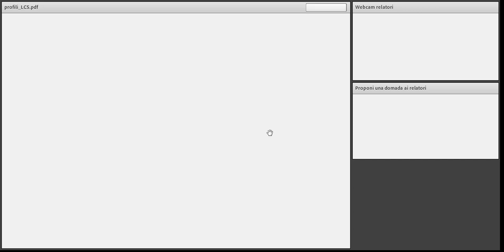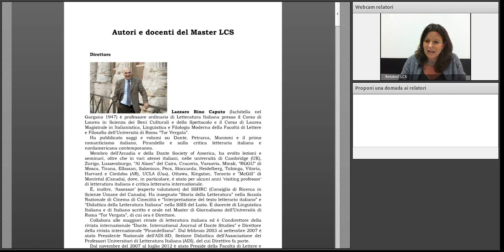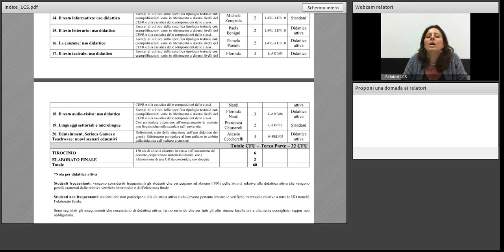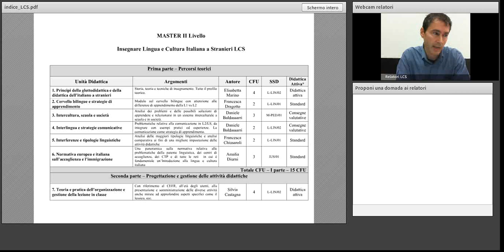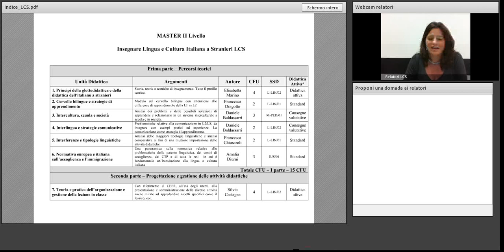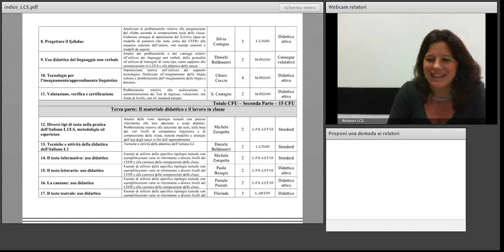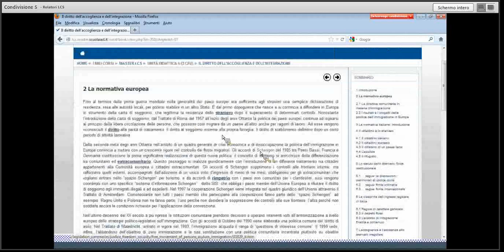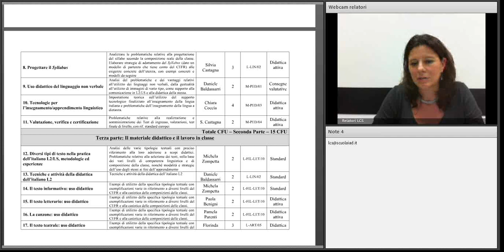LCS: un anno di esperienze formative e didattica attiva